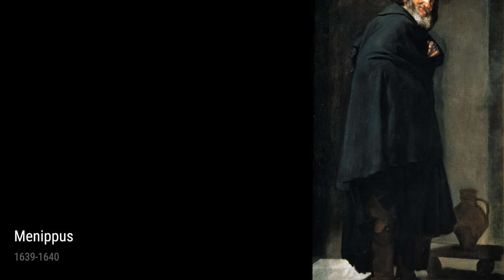Diego Velazquez: A collection of 10 oil paintings with title and year, 1638-1643 [4K]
Diego Velazquez: oil paintings, 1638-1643
Portrait Of Archbishop Fernando De Valds, 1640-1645
Portrait Of A Man, 1640
Don Juan Mateos, 1643
The Needlewoman, 1640s
Court Dwarf Don Francisco Lazcano, 'Child Of Vallecas', 1640
Portrati Of A Little Girl, 1638
Head Apostle, 1639-42
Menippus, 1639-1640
Mars, 1641
Aesop, 1638
OnlineArtGallery,CollectionOfPaintings,ArtHistory,DiegoVelazquez